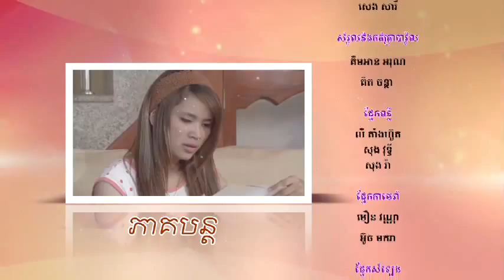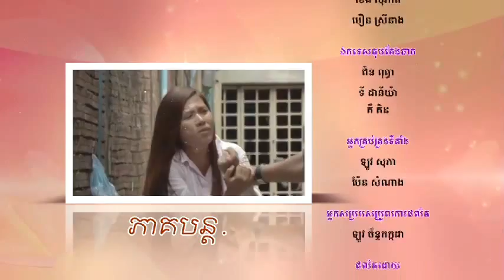Impostors Ep 13 - new Khmer TV movie (no English subtitles)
(Ep 14 uploads when Ep 13 clocks 1,500 hits)

13th episode of a 78-part TV movie series shot by KMF in 2012.

Cast:
'Ousa' & 'Boramie' - Saray Sakana
'Reasar' - Chan Srey Roth (Facebook Name: Srey Roth Chan)
'Reangsey'- Davan Jenney
'Visal'- Davan Ricky